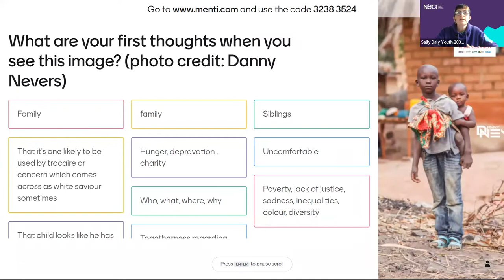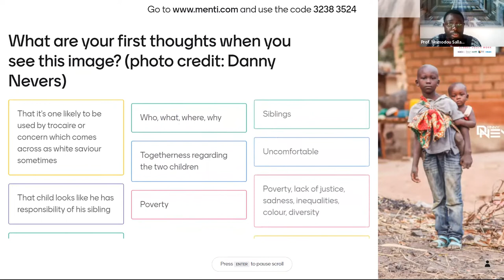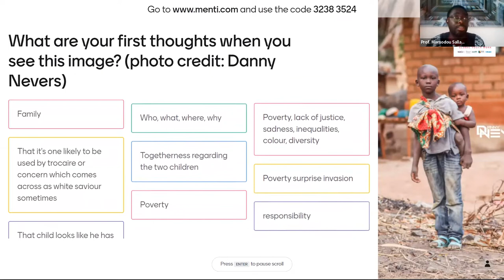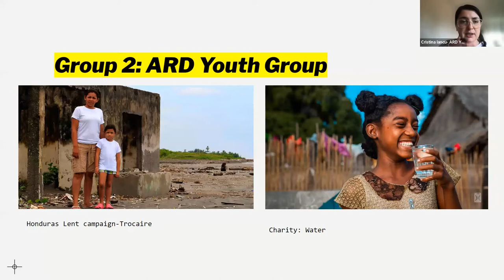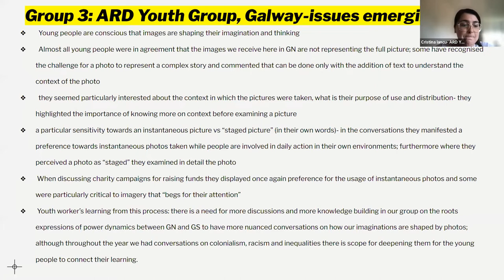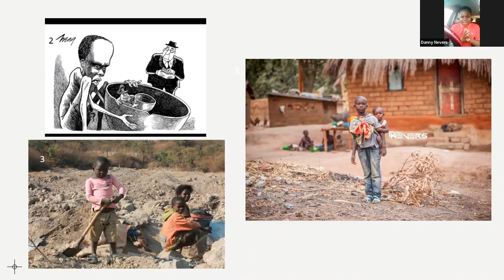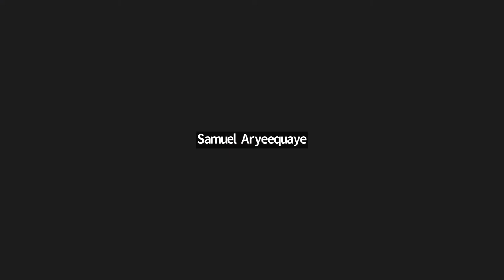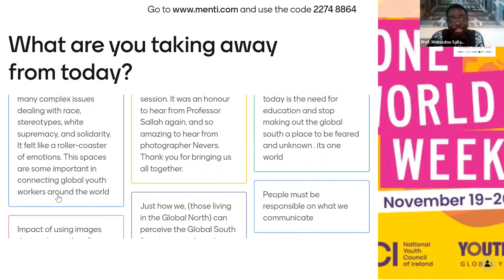OWW What’s in a photo Unpacking photos of the Global South